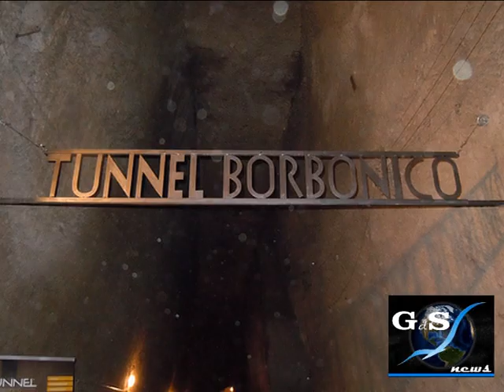GdS News - Alla scoperta del tunnel borbonico di Napoli con l'Associazione Arycanda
L'Associazione culturale Arycanda organizza una visita culturale e teatralizzata nel tunnel Borbonico di Napoli